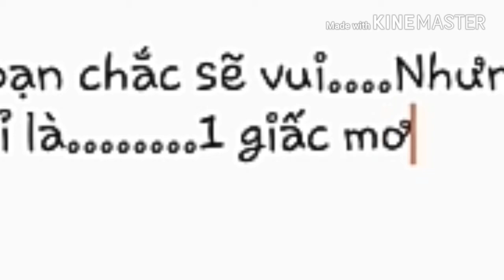Nếu hợp lí thì like và cmt nha....(Cũng cám vì 20 sud đang làm video "ăn mừng")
Tình trạng hiện nay của đang ko vui nên ko có video game hay gì đâu mai sẽ có thông báo...